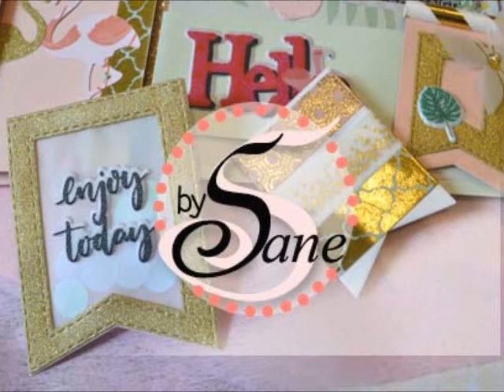atstamps pop art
Petite vidéo démo pour une série thème Pop Art pour le groupe Atstamps